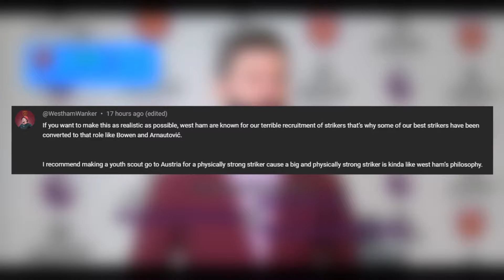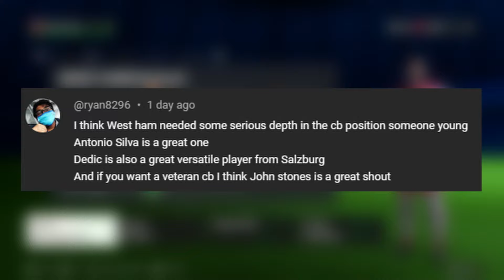Will a HUGE injury have a HUGE impact on West Ham's season? Ep3 (EA FC 24 career mode)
🔨 Welcome to our thrilling FIFA 24 Career Mode series, centred around the iconic West Ham United Football Club in EA FC 24! Join us as we embark on a journey to lead the Hammers to glory, both domestically and on the European stage.

In episode 3 of this West Ham career mode series, we'll take charge of all aspects of the club, from transfers and tactics to matchday drama. With a squad stacked with talent, including rising stars and seasoned veterans, the stage is set for unforgettable moments and nail-biting encounters.

Will we guide West Ham to Premier League supremacy, challenging the giants of English football for the title? Or will our focus turn to European conquest, as we strive for glory in the UEFA Champions League or the UEFA Europa League? The decisions are in our hands, and every choice we make will shape the destiny of the club.

Join us for epic clashes, thrilling victories, and heartbreaking defeats as we write the next chapter in the storied history of West Ham United. ⚒️🎮